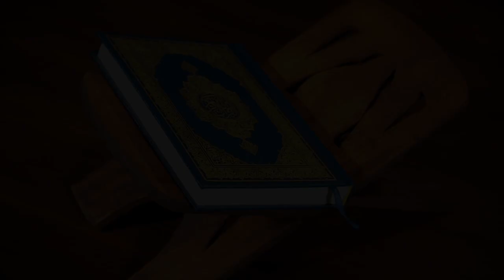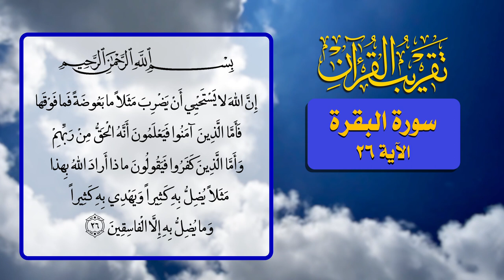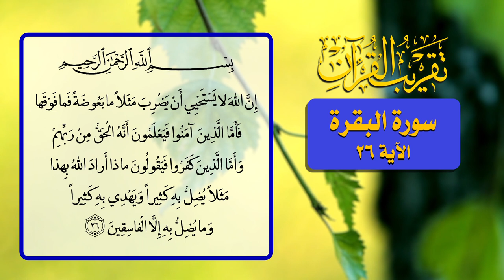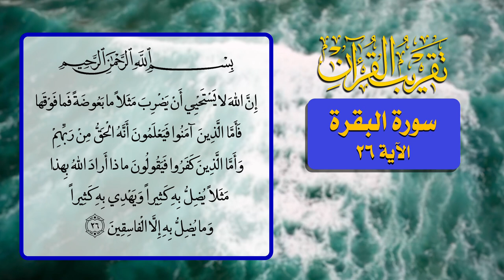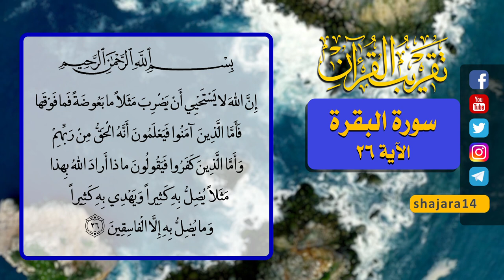12- تقريب القرآن - سورة البقرة الآية 26 - السيد مهدي الحسيني الشيرازي